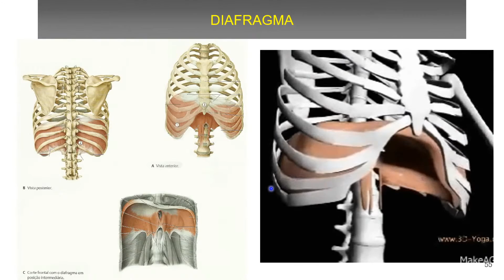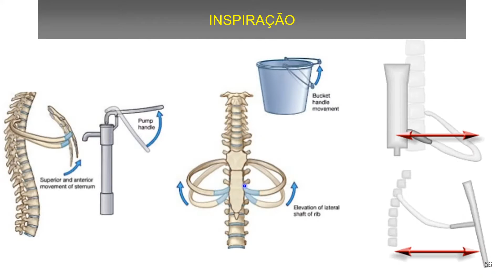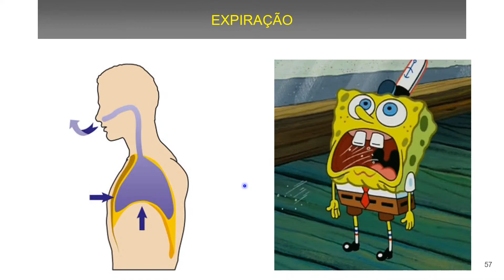QuarentAnato UFTM - Sistema Respiratório (Mecânica Respiratória)